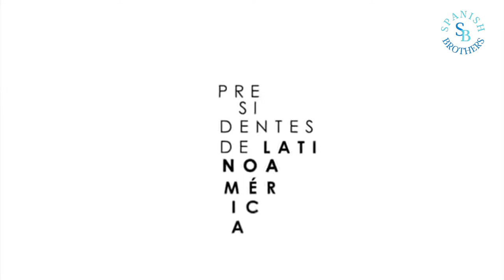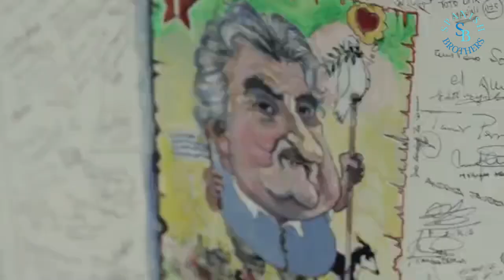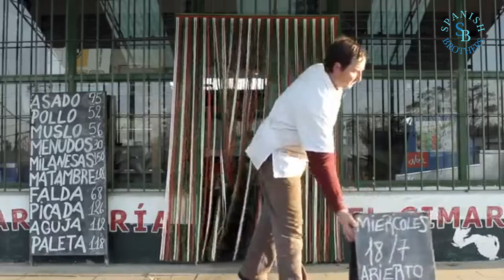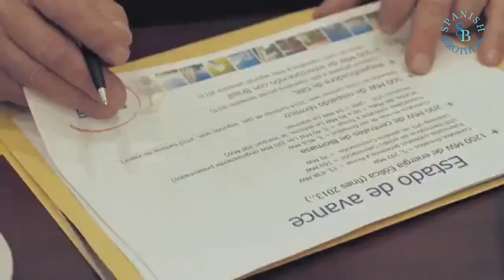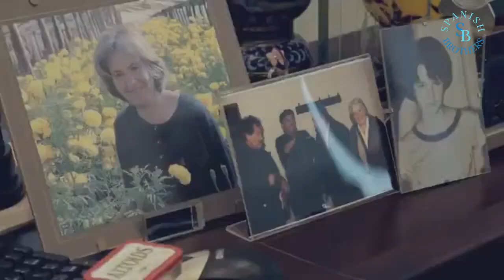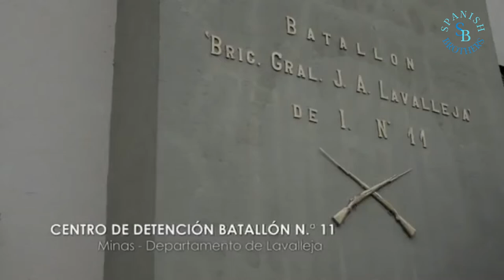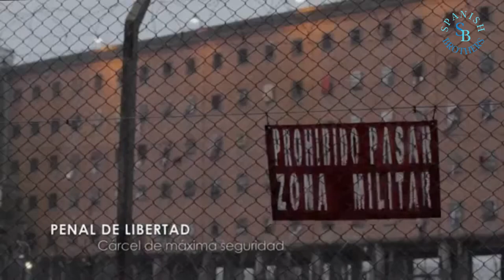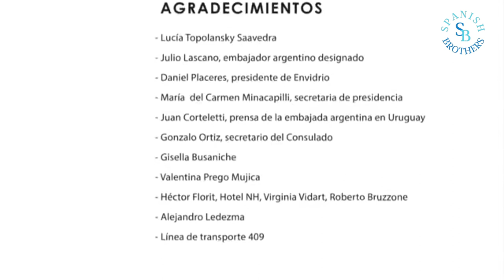José "Pepe" Mujica: El Valor de la Vida | El Documental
1) This video has no negative impact on the original works (It would actually be positive for them)
2) This video is also for teaching purposes.
3) It is not transformative in nature.
4) We only used bits and pieces of videos to get the point across where necessary.
Spanish Brothers does not own the rights to these video clips.